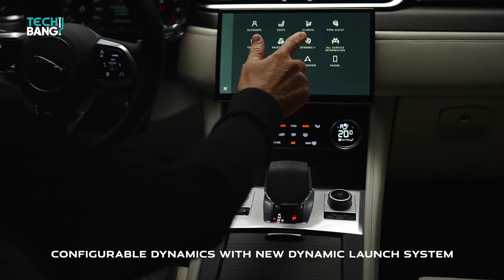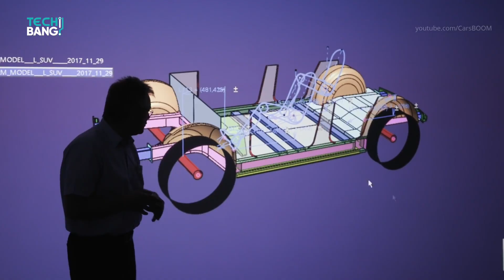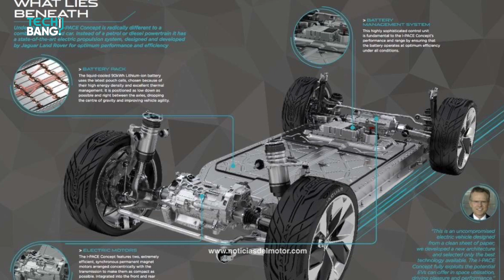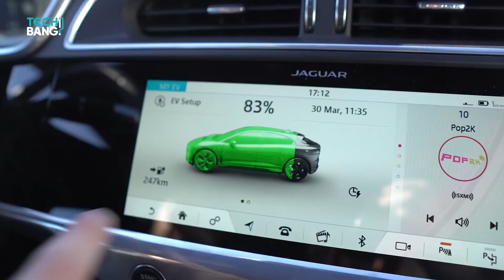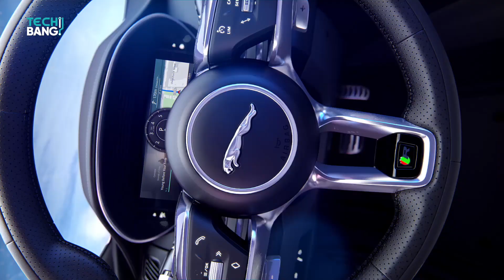Jaguar COMPLETELY Reinventing Electric Luxury Cars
Jaguar Land Rover announced in February 2021 that it plans to make its luxury car brand - Jaguar, all-electric by 2025. And the first one in the line is the new Jaguar I-Pace.
This move is part of the bold new “Reimagine Strategy” launched by the CEO Thierry Bolloré. The Reimagine Strategy seeks to “reimagine the future of modern luxury”. With initiatives in place to transform Jaguar into a “pure electric luxury brand” and “net zero carbon business” by 2039.
The question that begs to be asked is why this sudden announcement and what exactly does it mean for the UK-based carmaker?